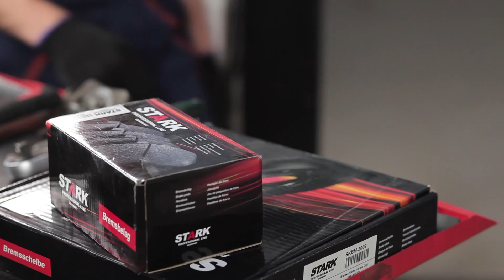Wymiana przednie tarcze hamulcowe,przednie klocki hamulcowe BMW 3 E46 Instrukcja | Autodoc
Wymiana przednie tarcze hamulcowe,przednie klocki hamulcowe BMW 3 E46 TUTORIAL | AUTODOC
Najlepsze marki, które produkują  tarcze hamulcowe i klocki hamulcowe: BOSCH, STARK, SACHS, SKF, VAN WEZEL, VALEO, LuK, MAPCO, A.B.S., ATE.